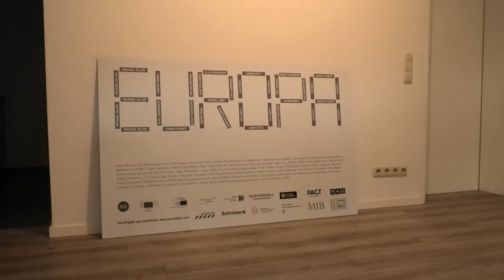EUROPA leuchtet! - Schnitzer& Studio - Rundgang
Anläßlich der Entscheidung über die „Kulturhauptstadt Europas 2025“ und der Buchvorstellung „EUROPA Lichtinstallation – ein Projekt von morePlatz“ im Herbst 2020 zeigen wir in unserem Schnitzer& Studio die Ausstellung

EUROPA leuchtet!
Fotografien aller elf bisherigen EUROPA Lichtinstallationen

Von Dienstag, 27. Oktober bis 23. November 2020
Schnitzer& Studio, Lindwurmstraße 95a (2. Innenhof), 80337 München

Immer wieder ein leuchtendes Zeichen für EUROPA zu setzen ist heute wichtiger denn je. Im Jahr 2016 wurde von Caro Baumann und Johannes Schele die erste EUROPA Lichtinstallation an St. Agnes in Berlin realisiert. Seit Herbst 2018 leuchtet der Schriftzug EUROPA „Auf AEG“ auch über Nürnberg, initiiert von Schnitzer&. Die Ausstellung im Schnitzer& Studio zeigt großformatige Fotografien alle elf bisherigen EUROPA Lichtinstallationen:

01 St. Agnes, Berlin (November 2016) – Foto: Ruben Dario Kleim
02 Komische Oper Berlin (Mai 2017) – Foto: Jens Schlüter
03 Jahrhunderthalle Bochum (September 2017) – Foto: Caro Baumann
04 Tempel Museum Etsdorf (Mai 2018) – Foto: Markus Rebmann
05 Pact Zollverein, Essen (September 2018) – Foto: Jochen Tack
06 Auf AEG, Nürnberg (September 2018) – Foto: Rainer Viertlböck
07 Kraftwerk Bille, Hamburg (Januar 2019) – Foto: Heinrich Holtgreve
08 Landesvertretung Baden-Württemberg, Berlin (April 2019) – Foto: Caro Baumann
09 Landschaftspark Duisburg (Juni 2019) – Foto: Sebastian Mölleken
10 Wirkbau Chemnitz (Juni 2019) - Foto: Walther Le Kon
11 Tempelhof Berlin (September 2020) - Foto: Allard van der Hoek

Mit der EUROPA Lichtinstallation wollen die Initiatoren/innen und Paten/innen im öffentlichen Raum ein wirksames Zeichen setzen für ein geeintes und offenes Europa, das für eine freie Gesellschaft und ein friedliches Zusammenleben steht. Initiatoren und Urheber des Projekts mit dem Schriftzug aus jeweils 33 Neonröhren, die für die 33 Mitgliedsstaaten und Beitrittskandidaten Europas stehen, sind Caro Baumann und Johannes Schele vom Berliner Büro morePlatz.